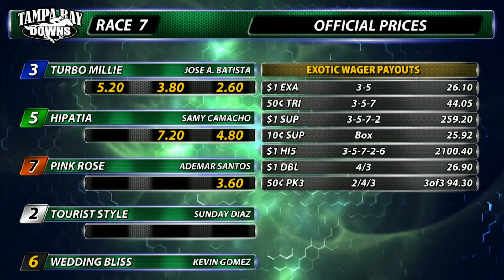February 21, 2024: Race 7